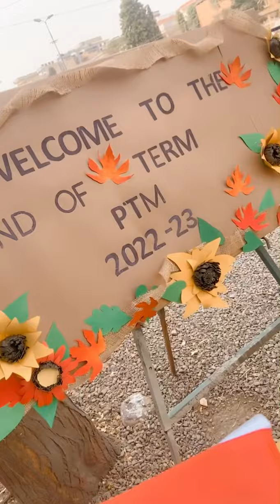PTM Result Day | My Son Got A+ Grade😍😍 | My Daily vlog